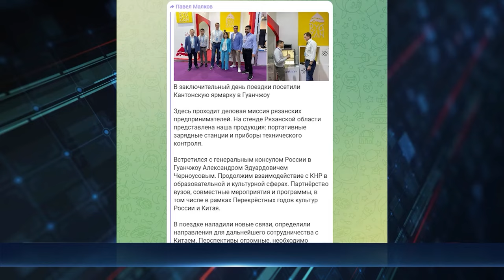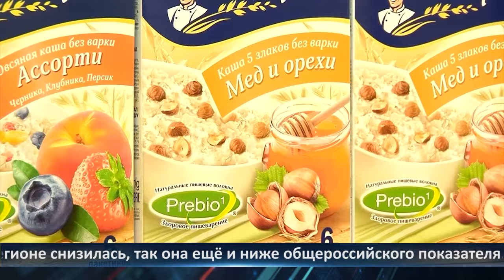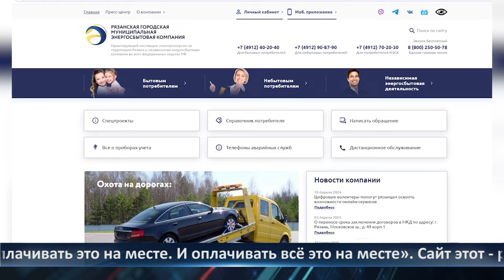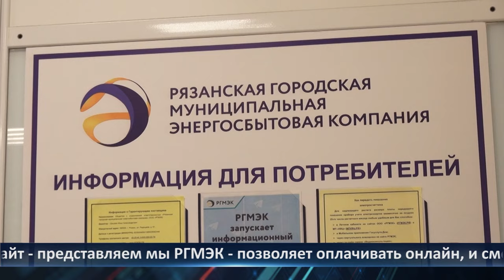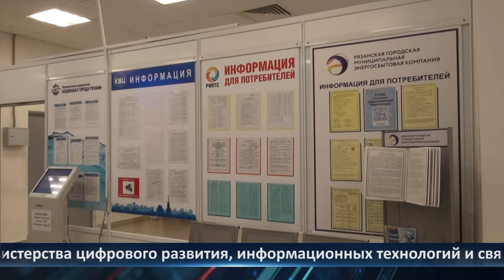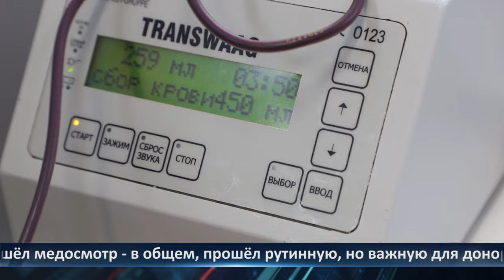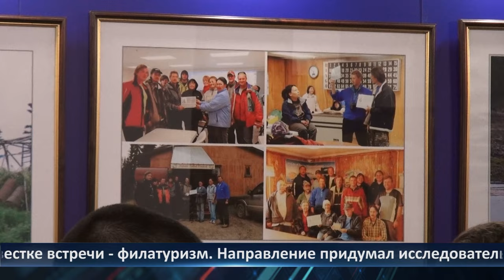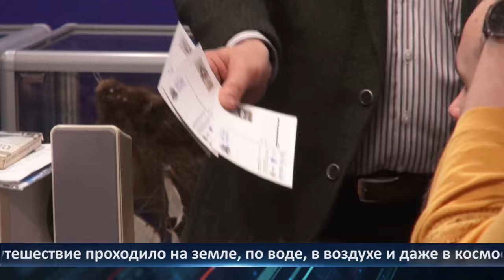День города - новости Рязани 18.04.2024